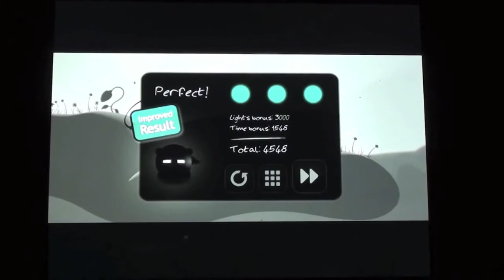Contre Jour HD for iPad & iPhone (iOS) GAMEPLAY